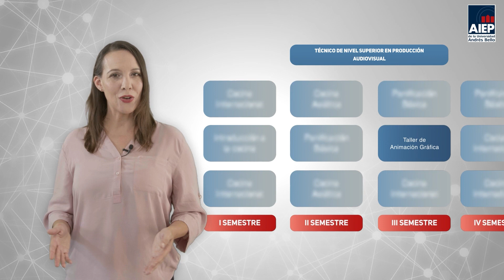Curso Animación 2D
Este es un curso de introducción a la animación 2d mediante programas gráficos  como After Effects.